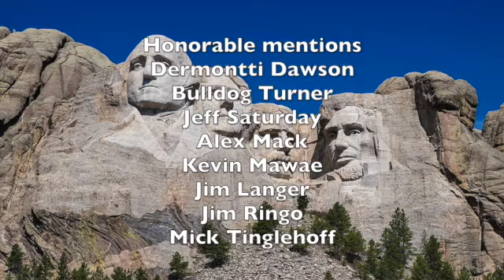The All-Time NFL Mount Rushmore for Centers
Let's continue our series of NFL Mount Rushmores by positions with centers! In these, I attempt to name the four best players at each position in NFL history.